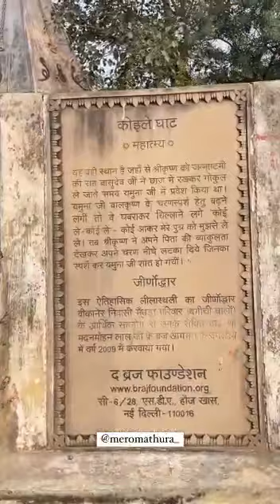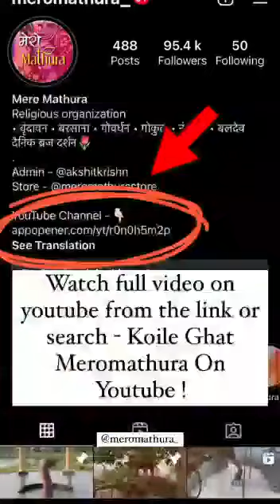भगवान कृष्ण के जन्म बाद, गोकुल पधारे उस समय वाले श्रीयमुनाजी के घाट दर्शन | कृष्ण जन्मभूमि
Video from Sunil Dhakad